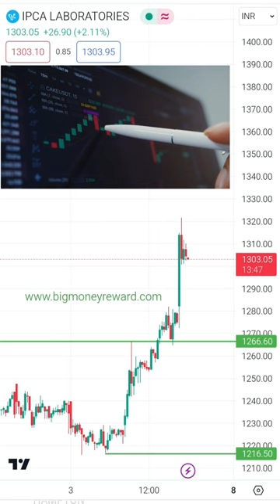Divis Lab Share Analysis || Ipca Lab Share Target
RAHUL BIG MONEY 🌳